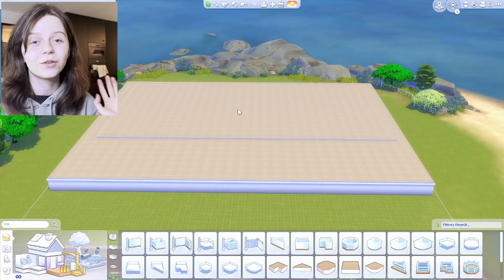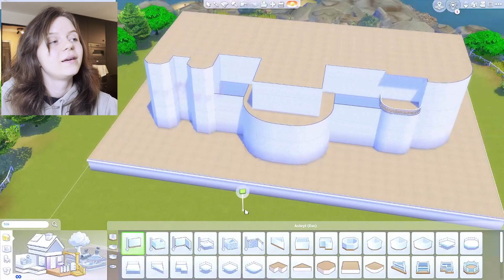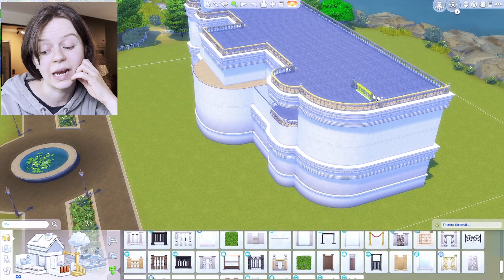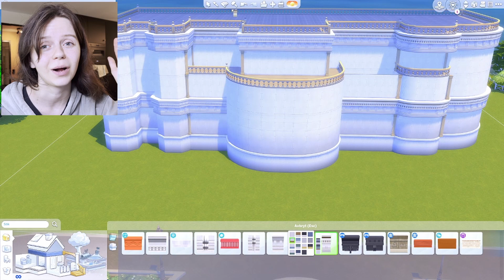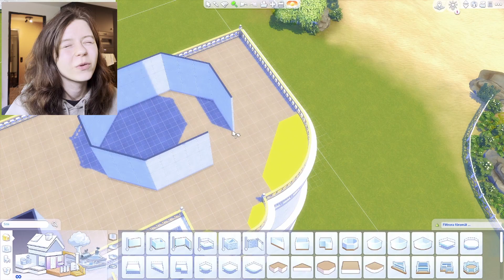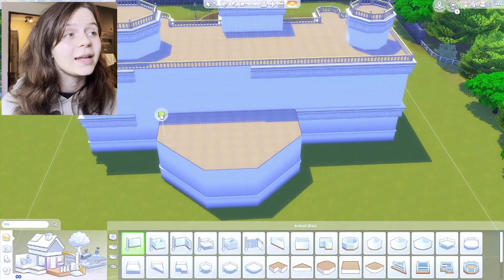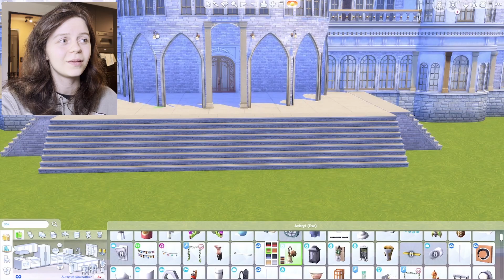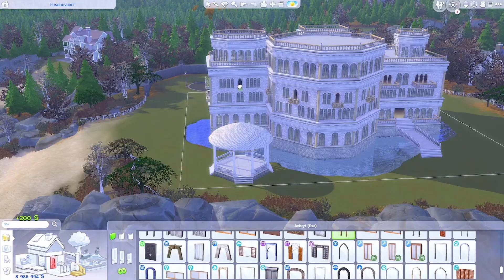Bygger ett slott (20 saker du inte visste om mig)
En pratig video. Hoppas du gillar den!